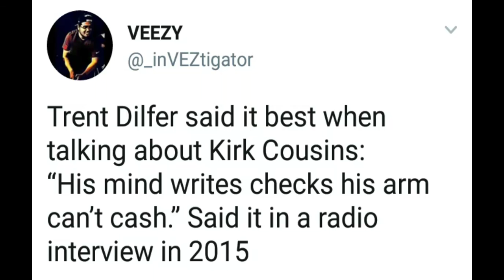Trent Dilfer comments on Kirk Cousins - Mad Mike Vlogs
In this video Mad Mike gives his take on Trent Dilfer Comments about Washington Redskins quarterback Kirk Cousins not being a good quarterback.

Mad Mike gives his take on whether or not Kirk Cousins is a franchise Quarterback.